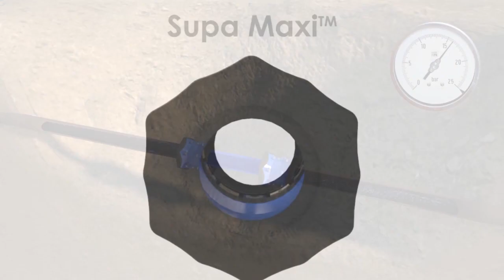AVK Supa Maxi™ ürün animasyonu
AVK’nın Supa Maxi™ serisi üniversal kilitli kaplinleri benzersiz özellikleriyle yeni bir standart oluşturmaktadır. Esnek kilitleme bilezikli patentli SupaGrip™ conta destek sistemi, contanın sürekli desteklenmesini sağlar ve PN 16’ya kadar tüm basınçlarda ve tüm boru tiplerinde tam eksenel yük dayanımı sunar. Daha fazla bilgi için